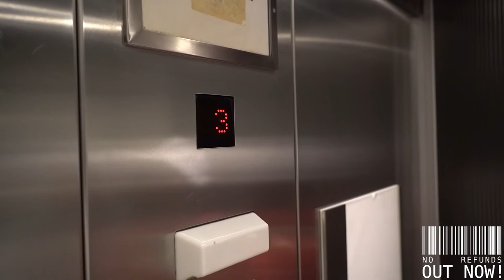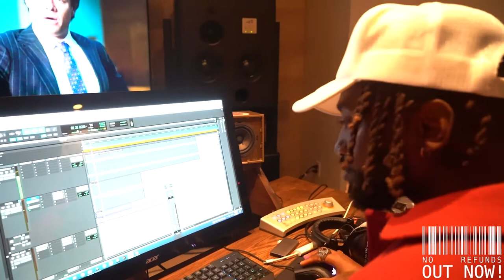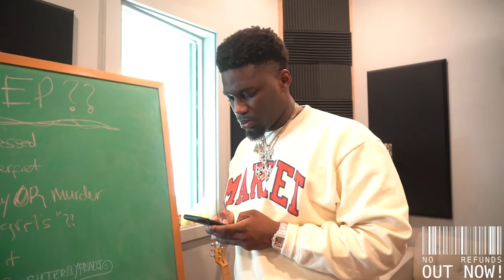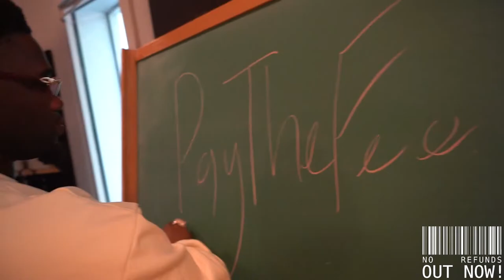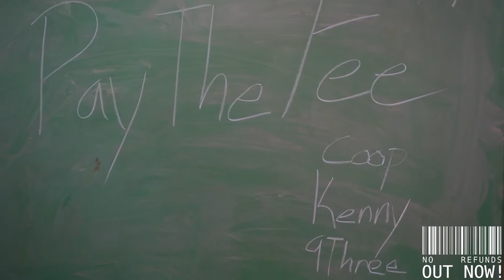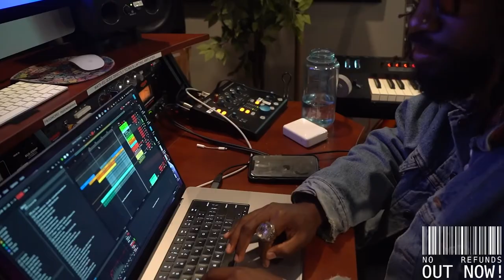Cooking up with Tay Keith!| K&F Season 1 Ep 12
Kenny & Friends: Season 1 Episode 12